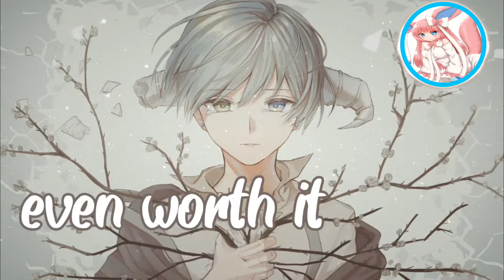James Arthur - You Deserve Better - Nightcore {Lyrics}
{Lyrics}

I'm just not sure my heart is working
And yours is beating double time
Deep down you know I ain't even worth it
Is not enough babe, all I do is make you cry

Like oo-woah, oo-woah oh
I know, I do this every time
Like oo-woah, I know
That I just got to say what's on my mind

You deserve better, better, better than me
Might be what you want, but I'm not what you need
You're better, better than you even realize
Might be what you want, but I want you to see
You're better off without me in your life

And I hope you find somebody else
That will love you like nobody else
And I hope he gives you something real
Oh, I love you still
But you deserve better, better, better, better

Give up on me coz babe, I'm hopeless
The more it hurts the more you try
You know I loved, I just never showed it
It will be too late when you're with some other guy

Might be what you want, but not what you need, baby
Oh yeah